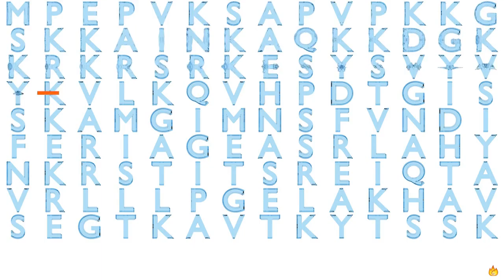Gene Music Using Protein Sequence of HIST1H2BM "HISTONE CLUSTER 1, H2BM"